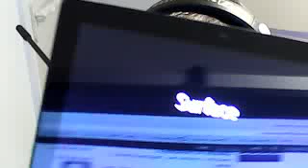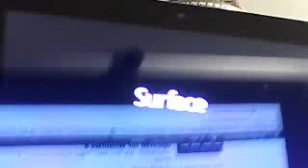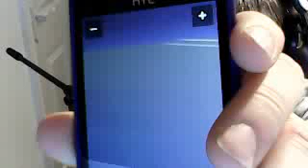The Digital Lifestyle Show #388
After CES and our special shows we are back with our regular round table show. Jason, Garry and I join the chat room for a packed show talking over the recent tech news. We talk about how the Surface worked out for me at CES but my recent problem with the device, we also talk about the Surface Pro and wonder whether it is going to be a hit or a miss. We talk about Windows Phone 8 and the new app for the platform, we talk about the new version of XBMC (Frodo) and the recent Apple updates. Plus we talk Speaker docks, Cisco selling Linksys, Media Center Extenders not working with Windows 8 and we have email about the Windows Video app.